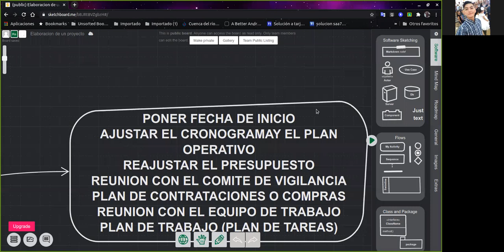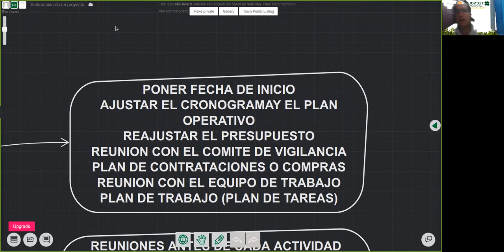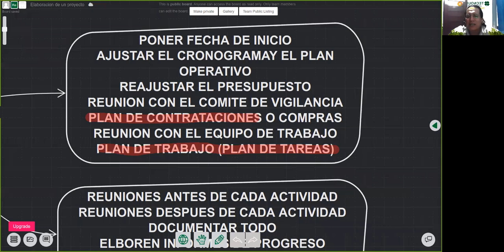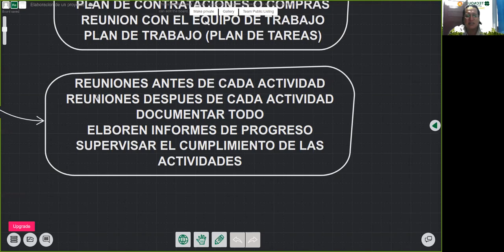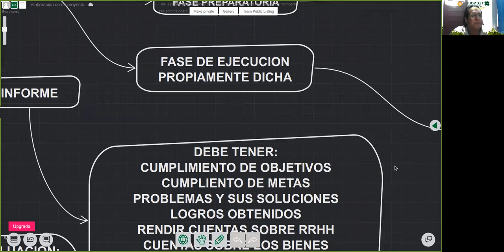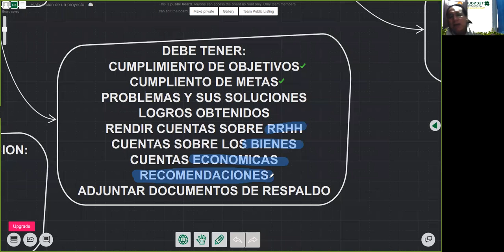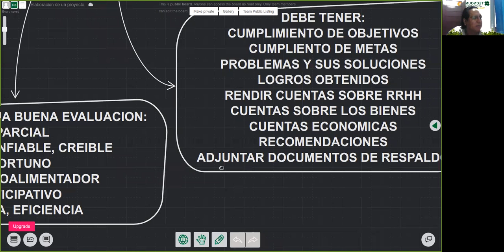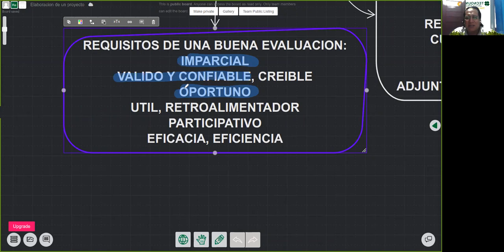CLASE DE TECNICAS DE ESTUDIO 30062020 PARTE 1